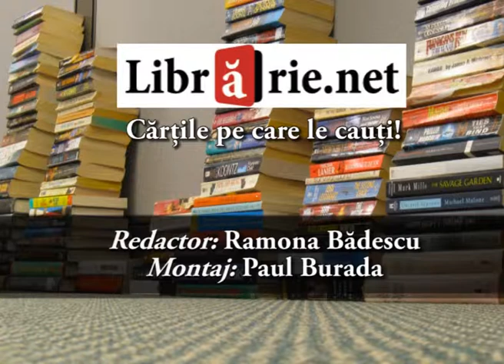Sherlock Holmes si cazul giuvaierului albastru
Pornind de la o veche pălărie neagră şi murdară, Sherlock Holmes şi partenerul său, doctorul Watson, investighează misteriosul furt al unui giuvaer de o valoare inestimabilă. O piatră preţioasă care, în mod surprinzător, a dispărut din cutia de bijuterii a unei contese şi a ajuns în stomacul unei gâşte...